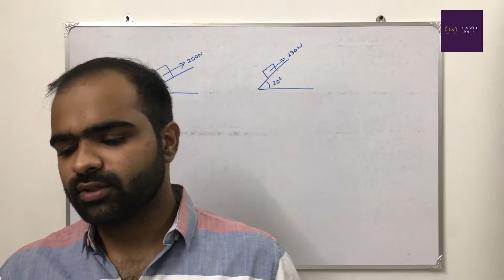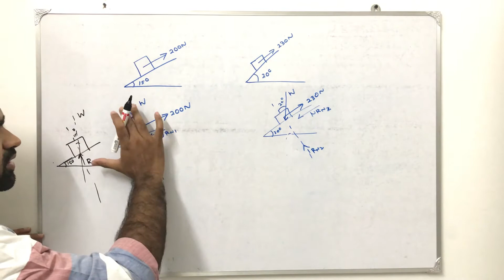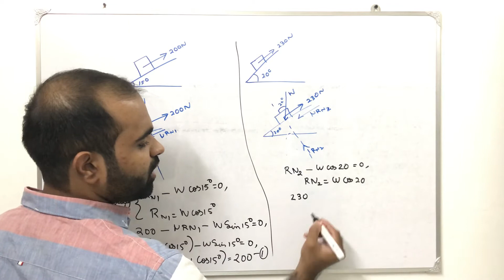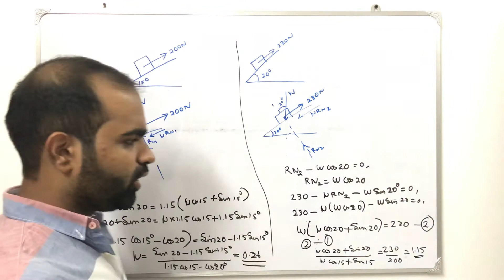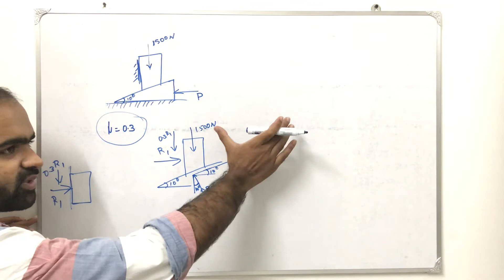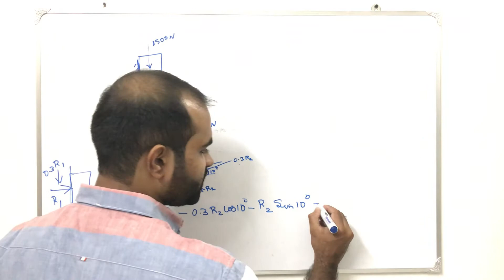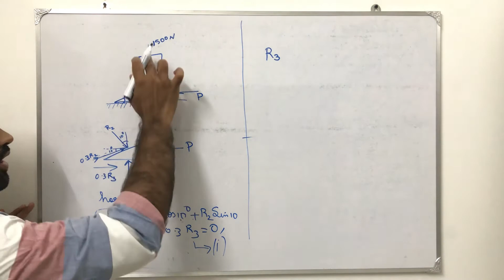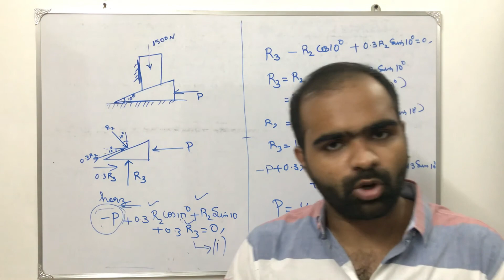Sliding Friction and Wedge Friction Problems|| Engineering Mechanics || KTU PREVIOUS YEAR QUESTIONS